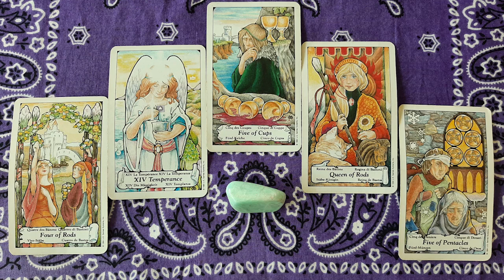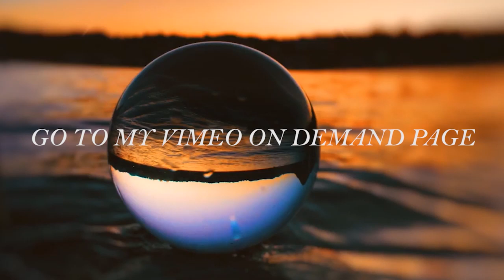Pisces Psychic Tarot Reading for September 2022 by Pam Georgel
To purchase my Psychic Crystal Readings for Each Zodiac Sign for September 2022

To purchase my Mars Retrograde Psychic Tarot-Scopes for 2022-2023 for Each Zodiac Sign

To purchase my Horseshoe Tarot Spread Psychic Tarot Readings for (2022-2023)

To purchase my Psychic Crystal Readings for Each Zodiac Sign for August 2022

To purchase my Mid Year Love and Romance Psychic Tarot Updates for 2022

To purchase my Career and Finances Psychic Tarot and Crystal Readings

To purchase my What's Lucky and New for You Psychic Tarot and Oracle Card Readings for 2022

To purchase my Full Moon Lunar Eclipse in Scorpio May 2022 Psychic Tarot, Crystal and Oracle Card Readings

To purchase my Solar Eclipse in Taurus April 2022 Psychic Tarot, Crystal and Oracle Card Readings

To purchase my Big Love Readings for Singles and Couples for The Year of 2022

To purchase my Psychic Tarot Readings for The New Year of 2022

To purchase my Angels, Ancestors and Ascended Masters Psychic Oracle Card Reading for These Changing Times

Category
People & Blogs